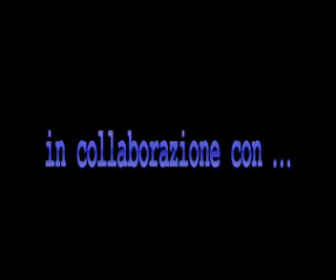AlTurismo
Visita dei matronei e del campanile della Cattedrale di Altamura